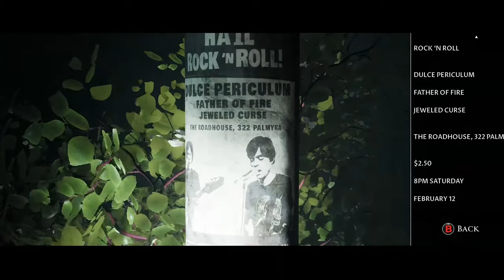Dark Pictures Anthology: Little Hope - Playthrough Episode 6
So I finally finished Little Hope and will have the rest of the episodes coming up in the next week or so. I hope you guys are enjoying the series so far. And WOW the ending on this game is INSANE.